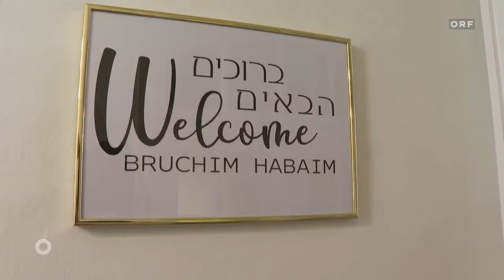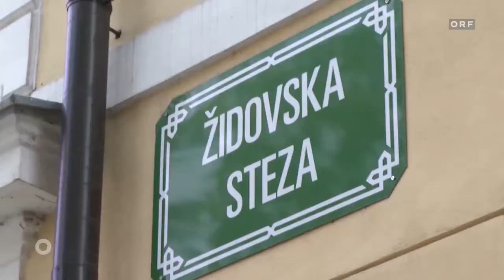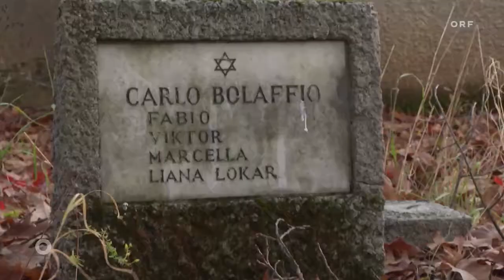Eröffnungsfeier in Ljubljana: Jüdisches Leben in neuer Synagoge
Die Judengasse erinnere an das einstige jüdische Viertel in Ljubljana, erzählt Matija Ravitz auf seinem Weg in die neue Synagoge dem Team der „Orientierung“. Kein Haus von damals stehe mehr. Daher sei für ihn und rund 150 andere jüdische Gemeindemitglieder heute ein großer Tag, denn ein neues Bethaus, eine Synagoge wurde eingerichtet. Viele Jahrhunderte reichen die Wurzeln jüdischen Lebens in der slowenischen Hauptstadt zurück.

Doch immer wieder wurden Jüdinnen und Juden hier vertrieben, zuletzt von den Nationalsozialisten beinahe vollständig vernichtet. Nun hat man 83 Jahre nach der sogenannten Reichspogromnacht einen neuen Ort, an dem sich jüdisches Leben in Ljubljana entfalten kann. – „Ein Gedächtnis an die Shoah sollte auch immer mit einem Blick auf gegenwärtiges jüdisches Leben verbunden werden", sagt Elie Rosen, der Präsident der Grazer Kultusgemeinde.

Er ist treibende Kraft hinter dem slowenischen Synagogenprojekt und erinnert an historische Bande. Zu Zeiten der Donaumonarchie – bis 1918 – gehörten die jüdischen Gemeinden Ljubljana/Laibach und Graz zusammen, jetzt seien sie wieder verbunden. Die neue Synagoge soll auch helfen, die kleine jüdische Minderheit sichtbarer zu machen, betont der slowenischen Oberrabbiner Ariel Haddad.

Bericht: Marcus Marschalek